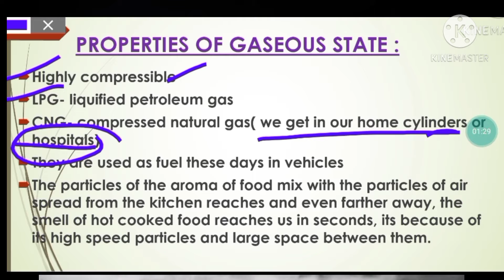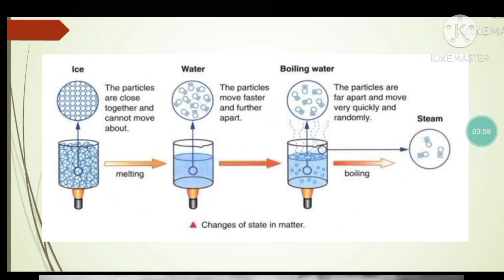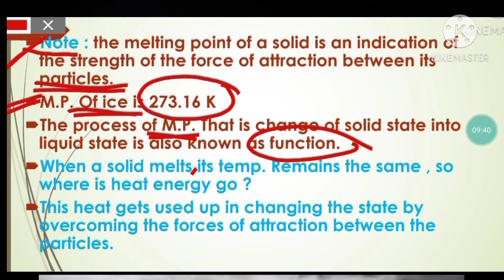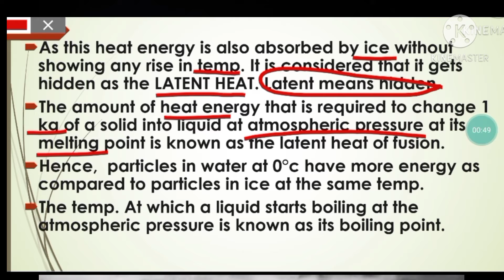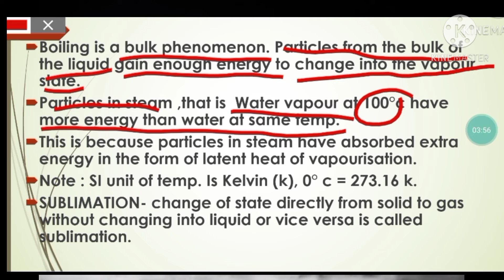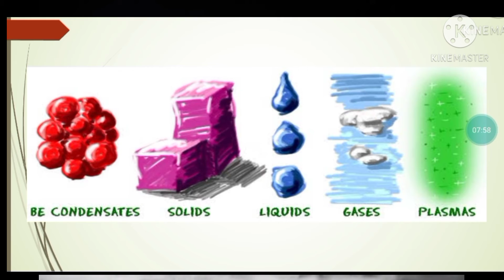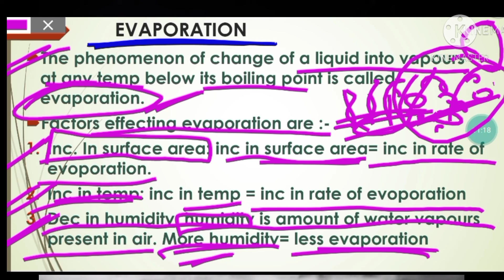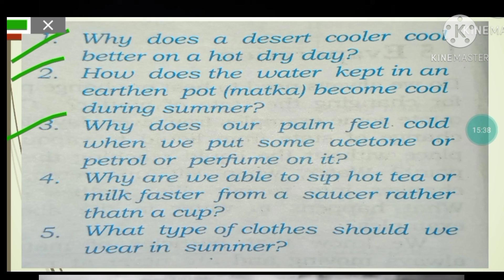Matter in our surroundings class 9 NCERT, science cbse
This video is brought you by home study..!!♥️
 NCERT SCIENCE CLASS (IX)

All the links are given here ☺️